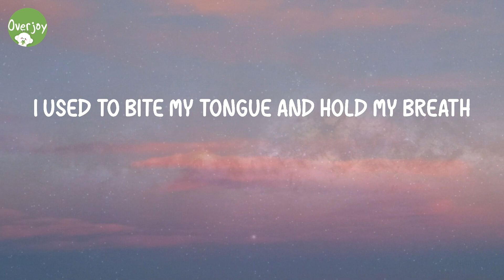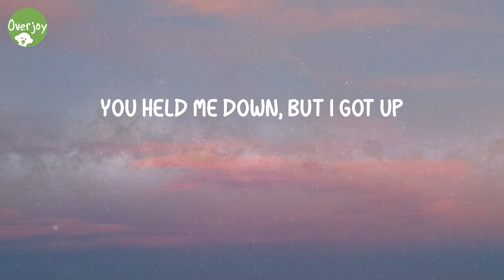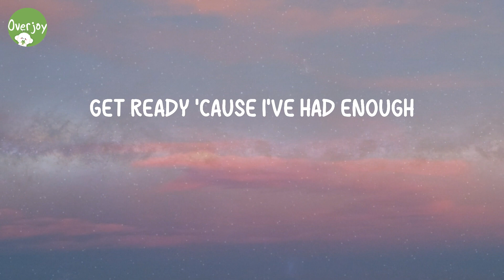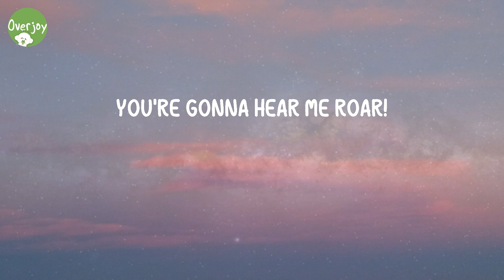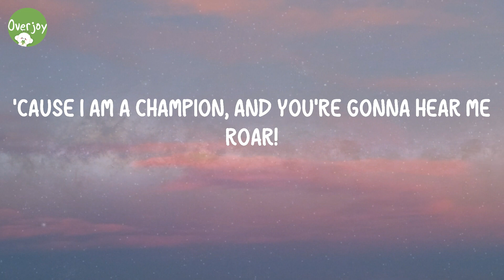Roar - Katy Perry (Lyric Video)